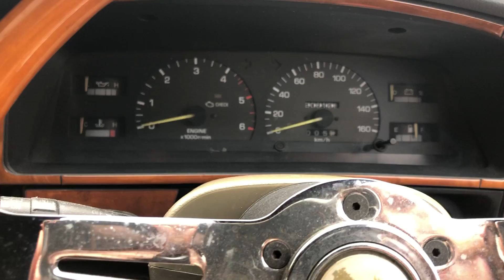Toyota Hilux SURF 1995